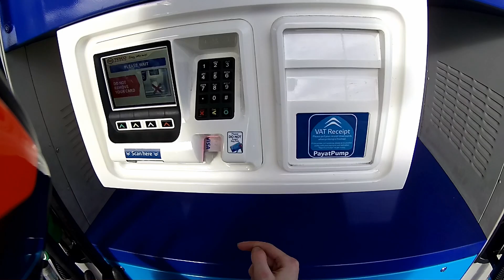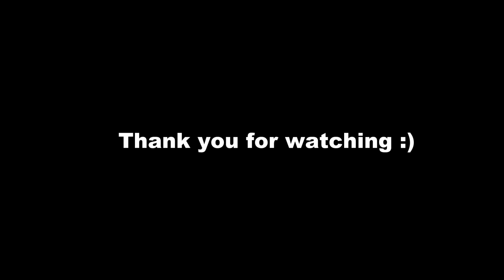RAP QUEENS - Riding with Le Sis #3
Rolling the streets with my sister like we own 'em